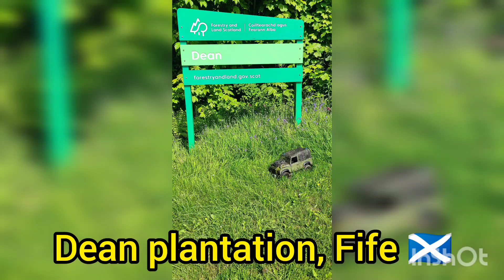No video today,was just enjoying driving. So here's a wee slideshow instead 👍🏻